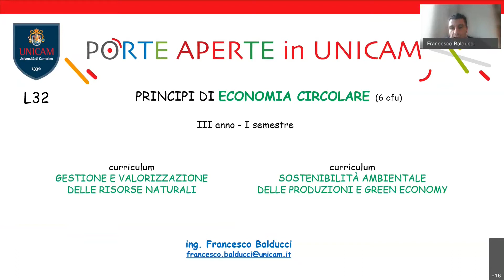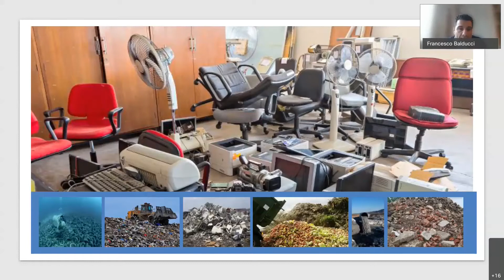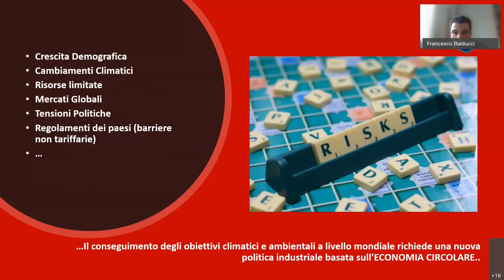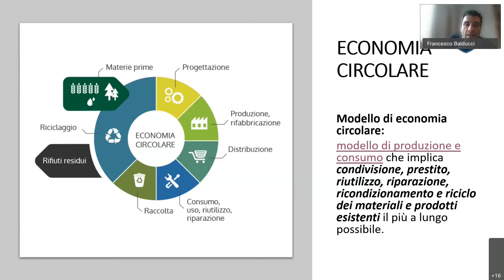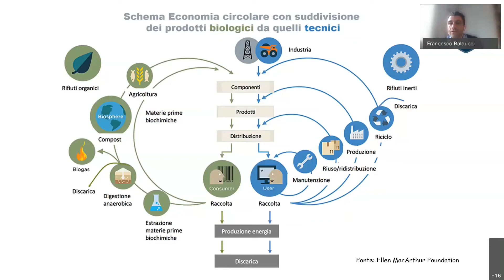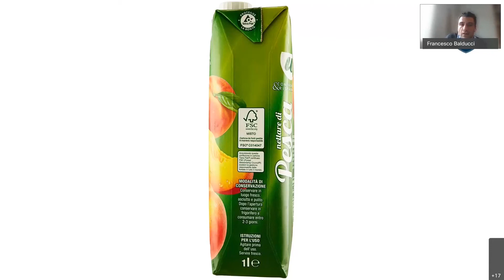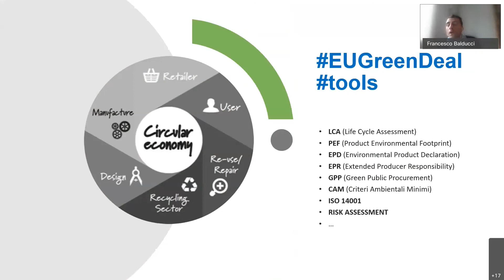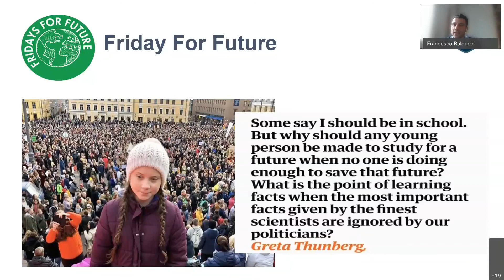Francesco Balducci su Economia Circolare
Corso di Laurea in Laurea in Ambiente e Gestione sostenibile delle Risorse Naturali
Porte aperte in Unicam